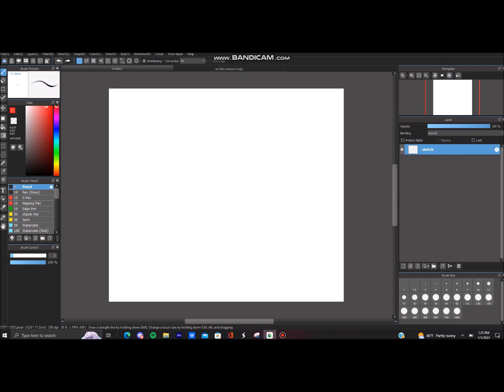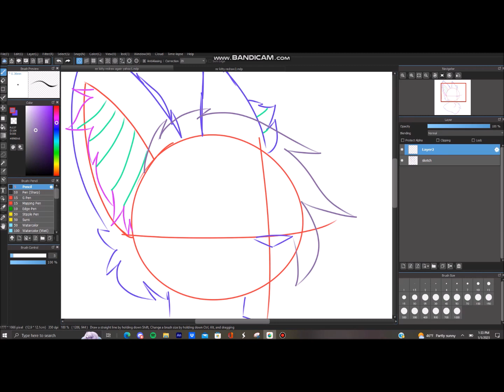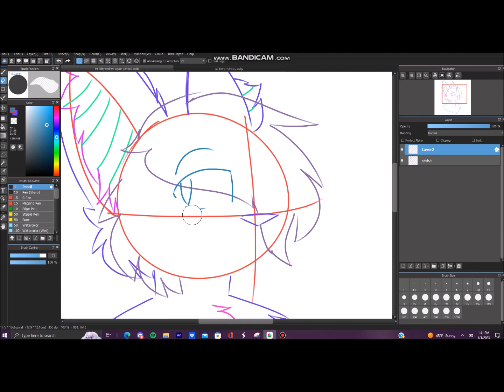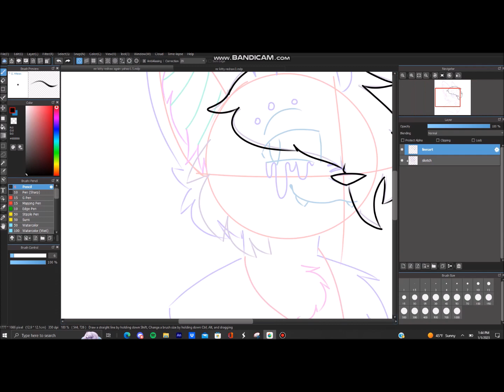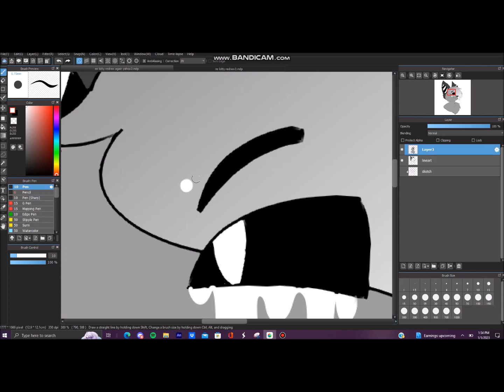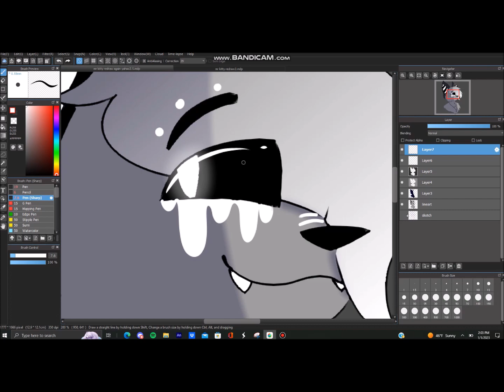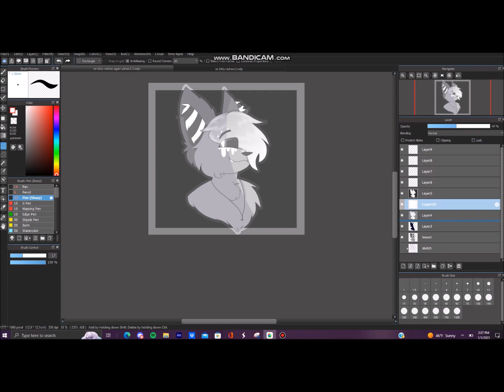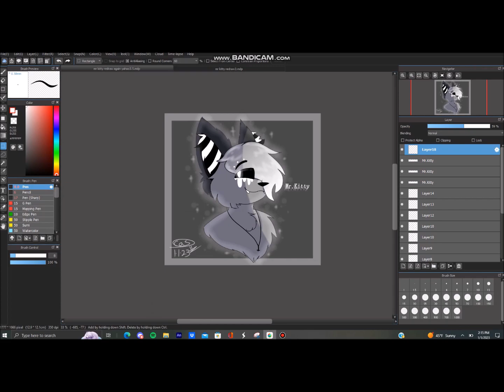mr.kitty redraw speedpaint but its 2023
songs in order (all by Mr.Kitty): Shadow Dancer, Into Nothing, Glow
first speedpaint and drawing of 2023! I thought this would be fun to do considering the second redraw is almost 2 years old.